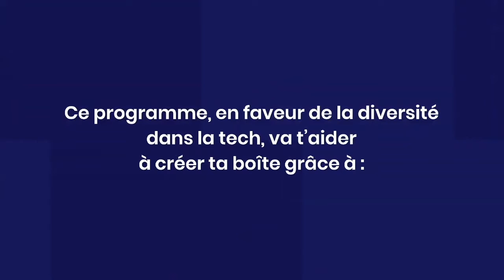Picta x French Tech Tremplin 2020 (2)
Candidatez au programme PREPA French Tech Tremplin, rejoignez la génération d'entrepreneur ayant franchi les barrières. Vous êtes résident d'un quartier, bénéficiaire du RSA, boursiers ... bénéficiez du parcours PREPA pour monter votre projet ! ⤵️